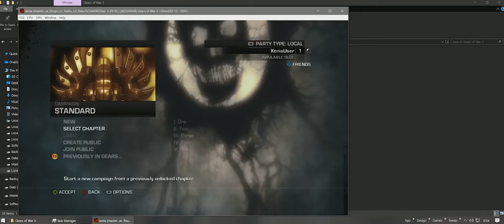Xenia Emulator - Gears of War 3 - Act 3 (kill zerker)